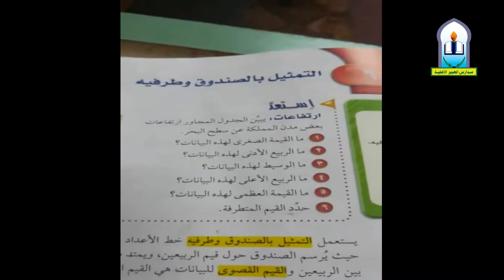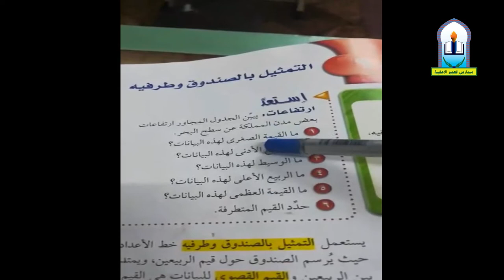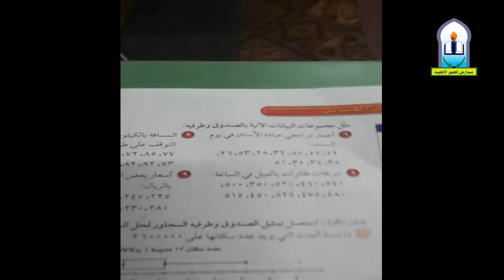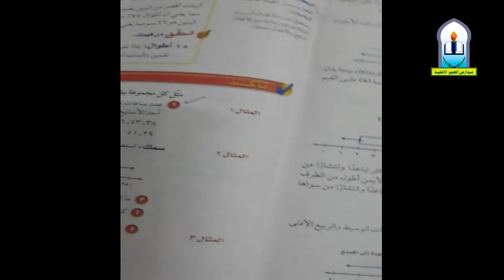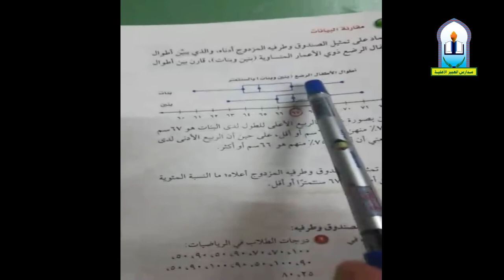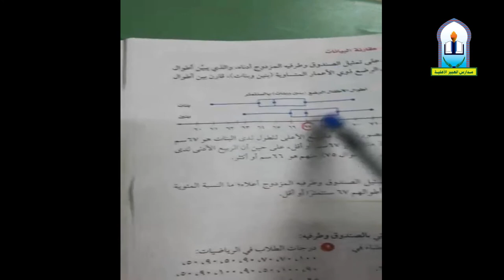متوسطة العبير الأهلية التمثيل بالساق والورقة للصف الثاني رياضيات